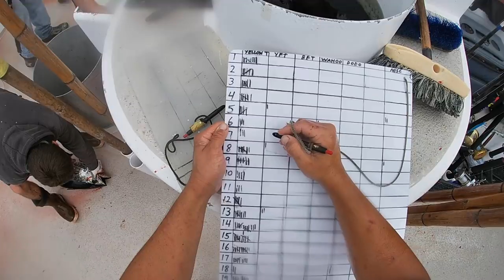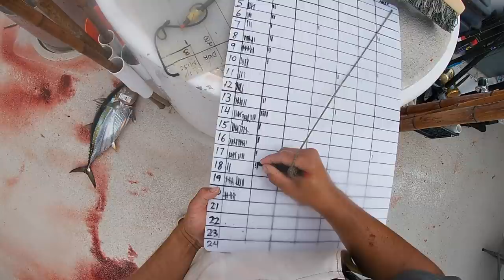GREAT WHITE SHARKS and HOG HUNTING and WAHOO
Blue Gabe takes me hunting on Deer Meat for Dinner's ranch, I show some INSANE footage of Great Whites, and I show me casting lures for WAHOO at world famous ALIJOS ROCKS.